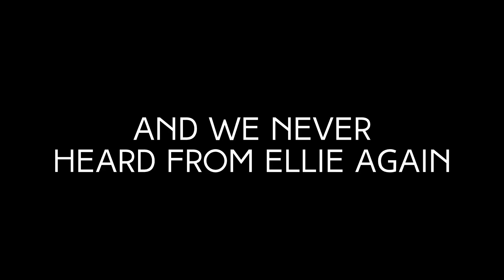Chessington Howl'o'ween 'vlog'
simply the best vlog you'll see all year